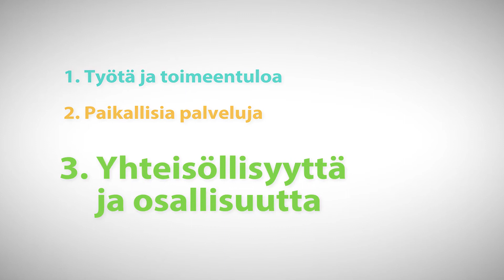Kyläyhdistyksen suojassa työllistytään ryhmänä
Työttömyyden hoitaminen on haastavaa, kun etäisyydet ovat pitkiä. Pudasjärvellä Jongun kylässä ratkaisuksi on valittu ryhmätyöllistäminen: Kyläyhdistys etsii töitä ja askareita, joille kyläläisillä on tarvetta. Kun tarjolle tulee palveluja, kylillä voi asua pidempään. Ja mikä tärkeintä, pitkään työttömänä olleet pääsevät näyttämään, että heillä on kylälle paljon annettavaa.

”Kun hommat tehdään hyvin, niin se poikii lisää hommaa. Ei keretä kaikkea, että pitää jo karsia.”

Yhteistyössä Laavu-hanke (ESR) & Sosiaalisen osallisuuden edistämisen koordinaatiohanke – Sokra (ESR)

Hankkeet ovat osa Euroopan sosiaalirahaston Kestävää kasvua ja työtä 2014–2020 -ohjelmaa.
Videotuotanto: Mutant Koala Pictures